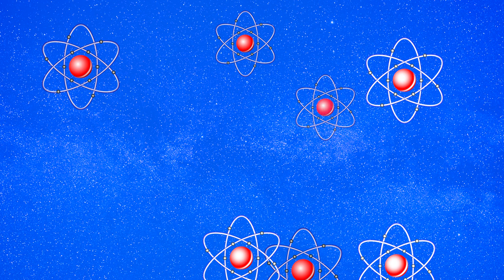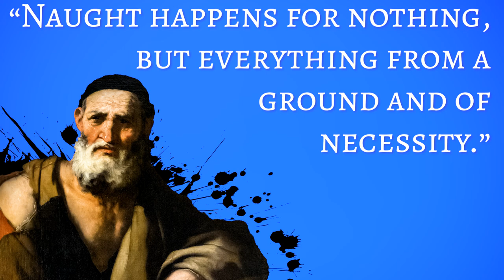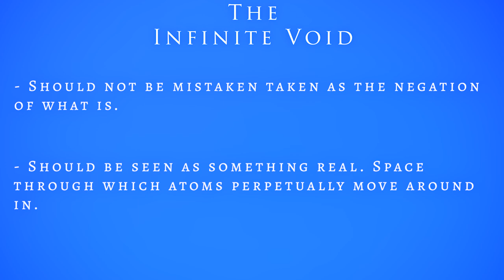The Philosophy Of Democritus And The Atomists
The Presocratic philosopher Democritus couldn't help but laugh at the follies of mankind, this propensity would gain him the moniker "the laughing philosopher." Join me in discovering perhaps the most profound philosopher prior to Pericelan Greece. The Atomic theory of matter that was propounded by the Atomists still, to this day, remains the greatest feat of reason of that era.

References:
The History of Western Philosophy - Bertrand Russell
101 Great Philosophers - Madsen Pirie
Philosophy 101 - Paul Kleinman
Readings in Ancient Greek Philosophy (Third Edition) - Cohen, Curd, Reeve, EDS.